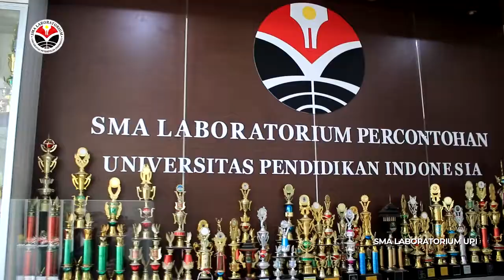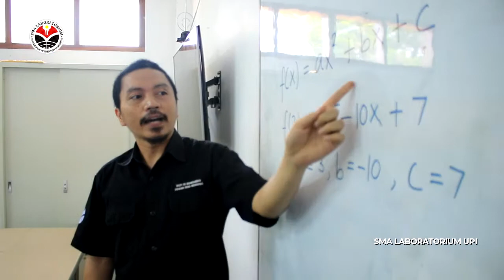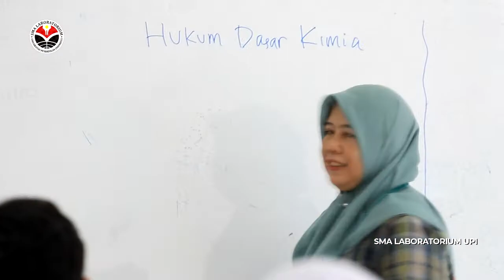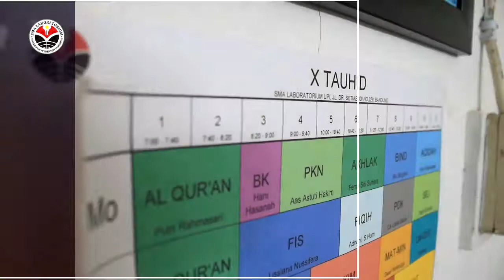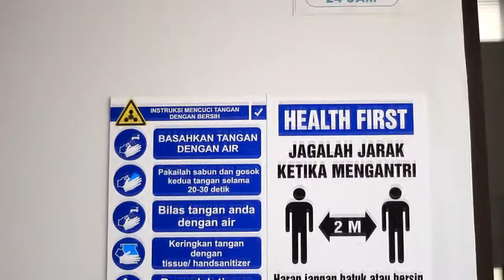PROFIL SMA LABORATORIUM UPI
Profil Sekolah SMA LABORATORIUM UPI BANDUNG